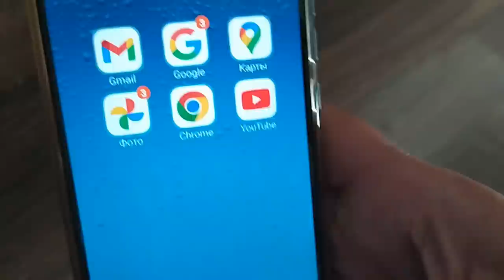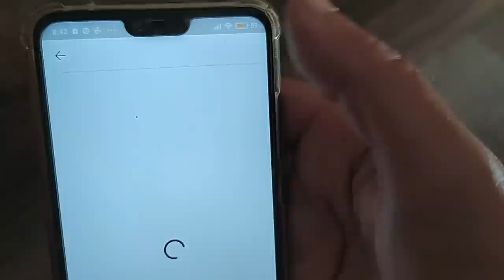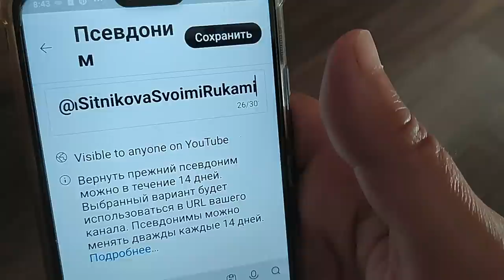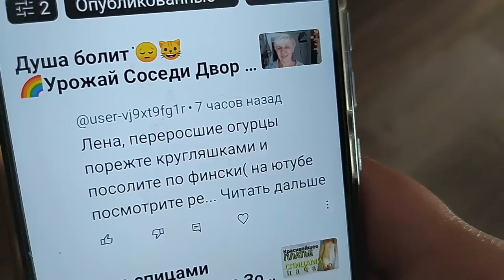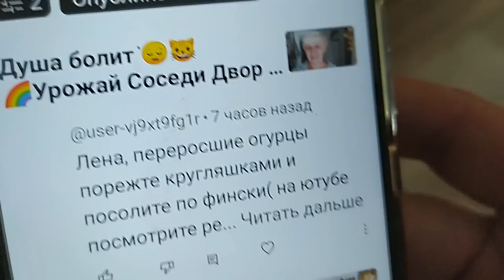Уложили плитку Верните свое имя Она зацвела Своими руками